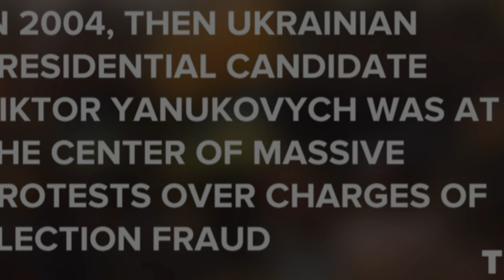COLOUR REVOLUTION / WHY CHINA IS SO WORRIED ABOUT IT? SCO Summit / चीन चिंतित क्यों है?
China president Xi Jinping stated he is worried about SCO members because foreign powers are trying to bring color revolution in their countries.  So what is a color revolution and what changes it brings to the countries and governments?